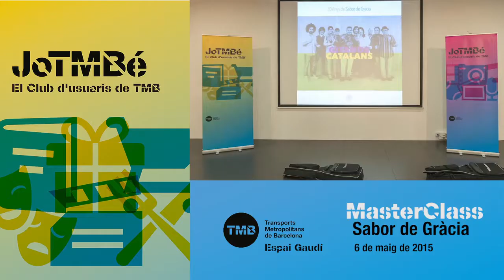MasterClass de Sabor de Gràcia amb JoTMBé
El jotmbé va organitzar la seva primera MasterClass i esperem que n’hi hagi moltes més! En aquesta estrena tan especial 30 subscriptors que havien participat en el JoTMBé Vull Opinar van compartir experiències amb el grup Sabor de Gràcia a l'Espai Gaudí de metro de Barcelona.